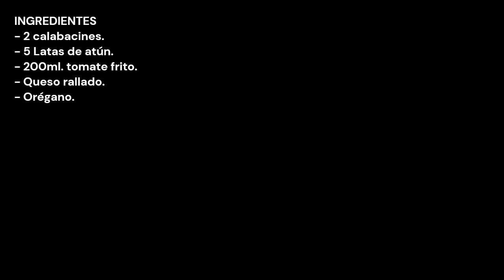Lasaña de calabacín y atún ¡SUPER FACIL! / Zucchini and tuna lasagna SUPER EASY! / CROCKPOT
INGREDIENTES
- 2 calabacines.
- 5 Latas de atún.
- 200ml. tomate frito.
- Queso rallado.
- Orégano.

INGREDIENTS
- 2 zucchini.
- 5 cans of tuna.
- 200ml. fried tomato.
- Grated cheese.
- Oregano.